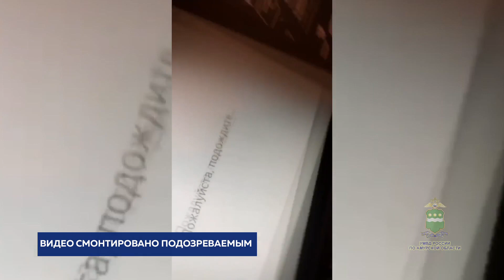На автовокзале в Благовещенске задержали очередного помощника кибермошенников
Пожилая благовещенка лишилась 440 тысяч рублей, поверив аферистам. Представившись внучкой, 70-летней горожанке позвонила мошенница. Она рассказала, что попала в серьезное дорожно-транспортное происшествие. Чтобы избежать ответственности, нужно заплатить крупную сумму денег.